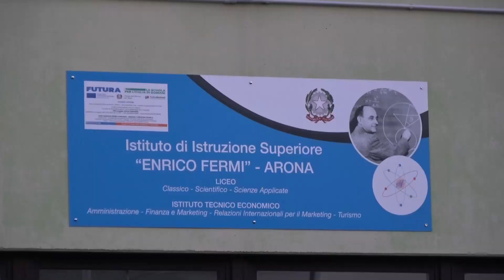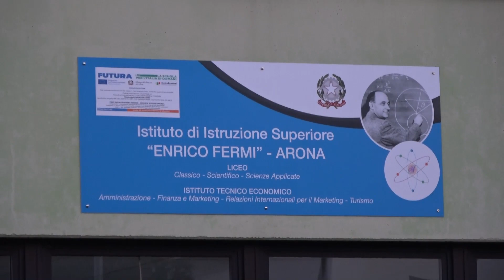Festa del Liceo Classico "Fermi" ad Arona, tante le novità in programma per la scuola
Festa con musica, laboratori e teatro ieri al liceo classico “Fermi” di Arona. Nell’occasione il dirigente scolastico ha parlato dei tanti progetti che riguardano la scuola. Molti i lavori di rinnovo dell’istituto. Recentemente è stata ultimata la palestra, in progetto l’auditorium.
Tra le novità, annunciate dal dirigente scolastico Giuseppe Amato: per il Classico dall’anno prossimo lezioni “all’americana” con i ragazzi che si spostano tra le aule dedicate alle materie e gli armadietti per riporre gli zaini. Tanti i corsi di aggiornamento che i docenti frequentano per essere sempre all’avanguardia.